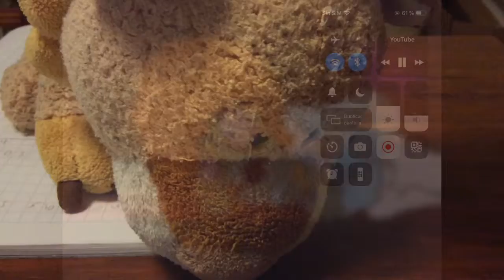Entrevista con Leoncito 2d parte